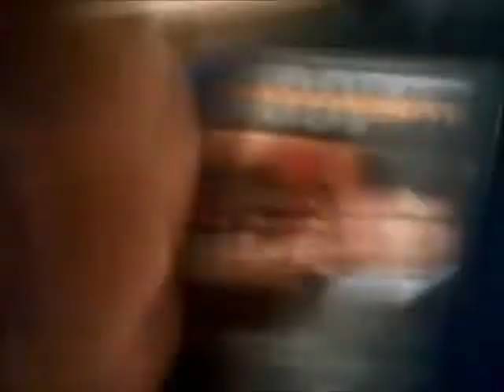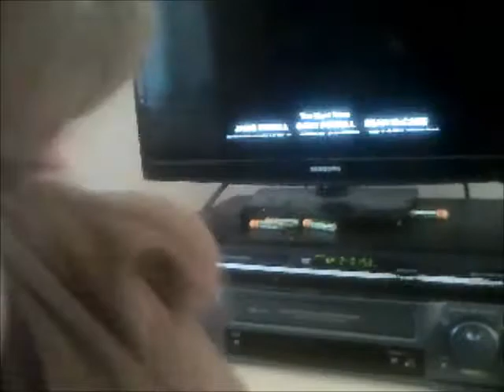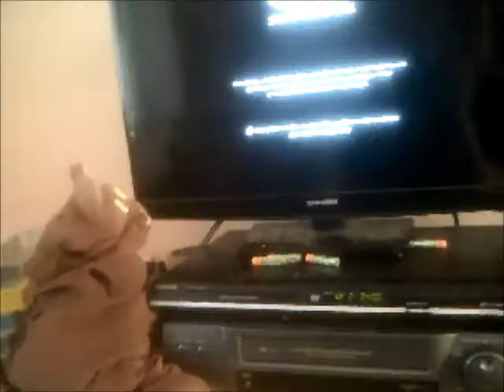No Hare Bear Watches End Credits on Goldeneye (Request Video for TheGoatSimulatorVideoEffects534)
This is Another Special Video in which No-Hare Bear is watching the End Credits from Goldeneye as TheGoatSimulatorVideoEffects534 has requested me to do!